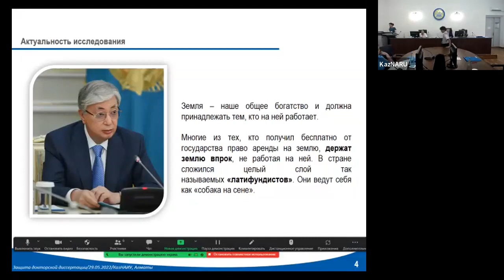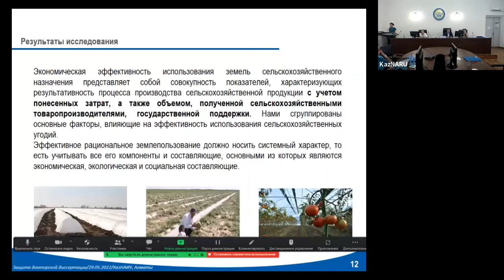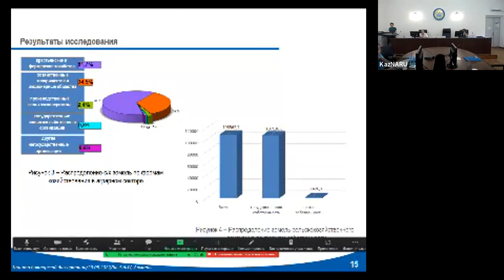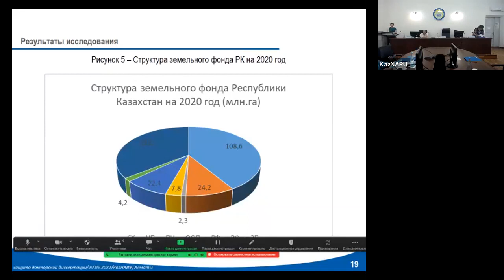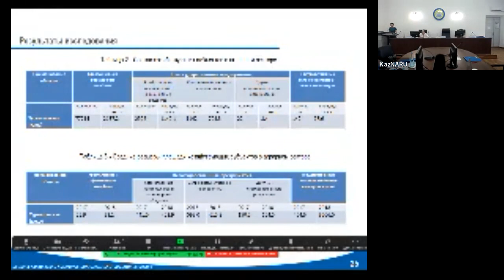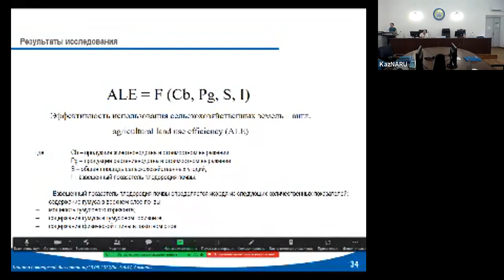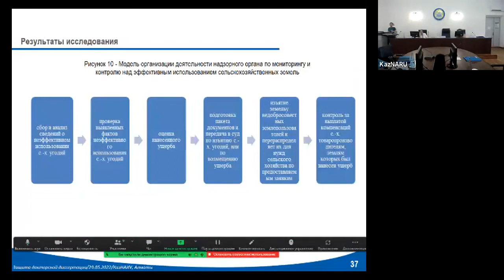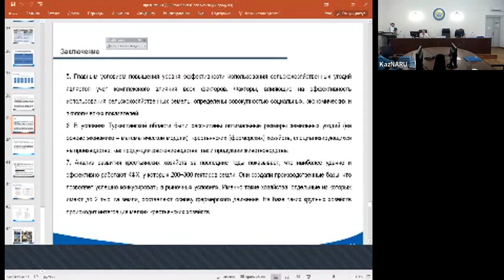Защита докторской диссертации Айтхожаевой Гулсим Султановны